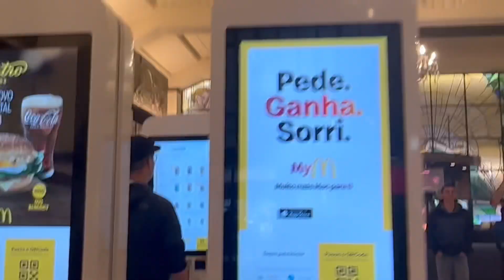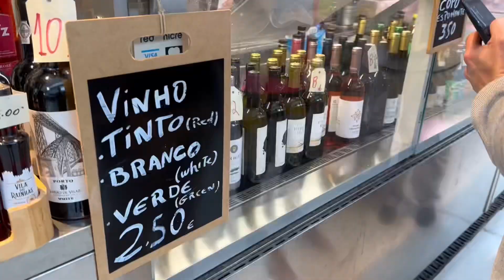Rainy day in Porto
Traveling around Europe and learning from the people and places. Hearing stories of different cultures widens my perspectives and allows me to have more empathy for others.